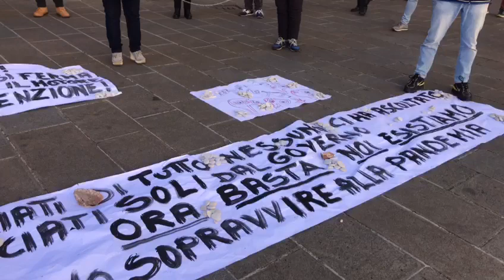Noidimenticati, protesta in catene di fronte al Comune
Questa mattina dalle ore 12.30 in Piazza del comune ad Assisi si è rinnovato l'appuntamento settimanale con la manifestazione noidimenticati dei commercianti di Assisi che ancora attendono ristori.